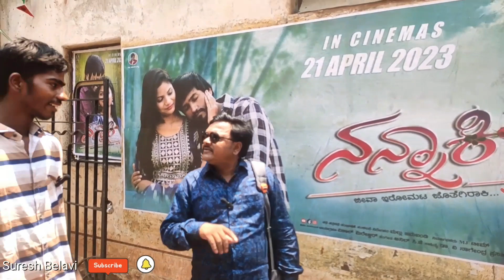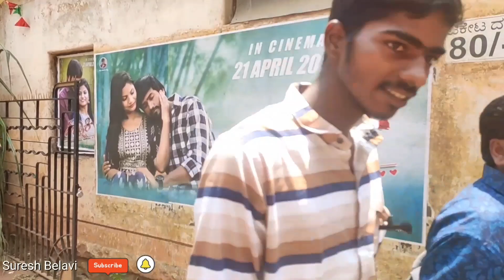ನನ್ನಾಕಿ ಚಿತ್ರ ನೋಡಿದ ರೈತ.